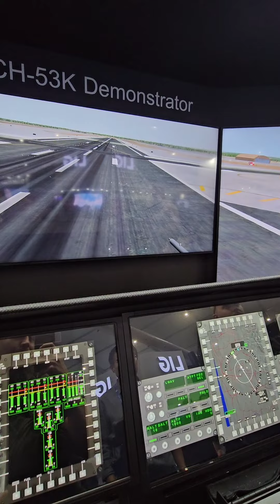Puolustusvälinemessuilla Koreassa! Osallistutaan tällä viikolla KADEX 24 messuille Etelä-Koreassa!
Tänne meidät kutsu ja reissun lennot ja hotellin kustansi Korean asevoimien yhdistys. Melkonen viikko ollu!